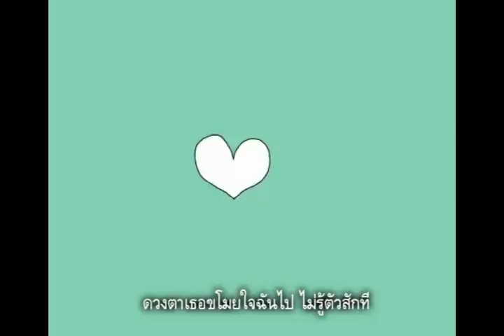「Melancholic Thai ver.」 歌ってみた 【Evil_Alice】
Movie: Chiho
Thai lyrics & vocal : Evil_Alice

เนื้อเพลงเชิญที่นี่ค่ะ